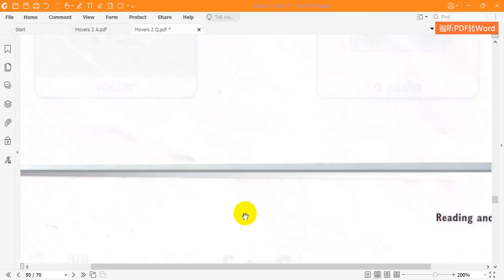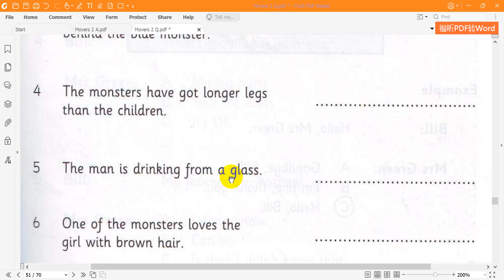Movers 2 Reading Test 3 Part 2